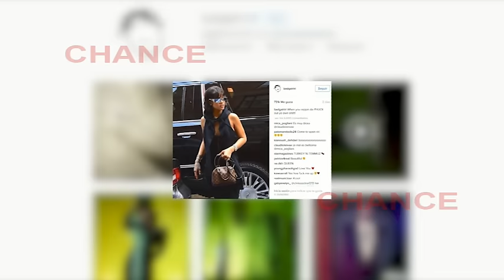Rihanna también diseña para Dior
Que Rihanna consiga todo lo que se propone es un hecho. No contenta con hacer historia al convertirse en la primera mujer negra en fichar como embajadora de Dior, ahora también ha puesto a disposición de la 'maison' su creatividad, como hizo hace solo unos meses con Puma, y acaba de diseñar una colección de gafas de sol con las que es imposible pasar desapercibida.